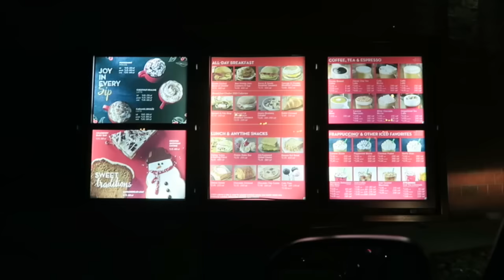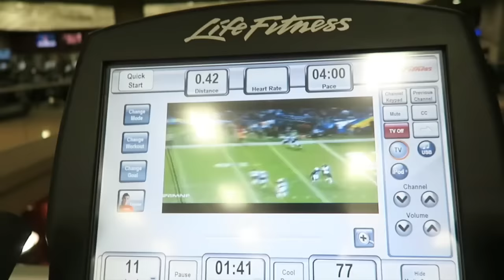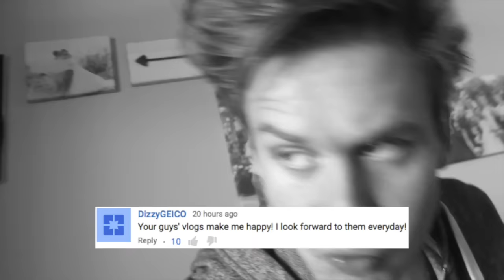Starbucks Red Cups Controversy!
Starbucks Red Cup is Offensive? No More Christmas?! :0
• Snapchats •
- ItsJustinStuart
-guysitsmeandy

Justin Stuart
Monument, CO
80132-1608